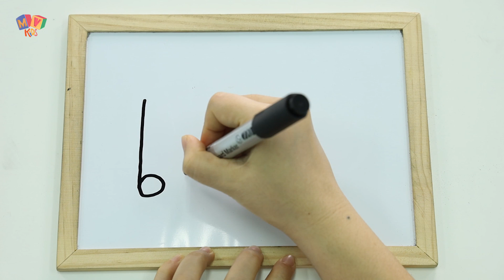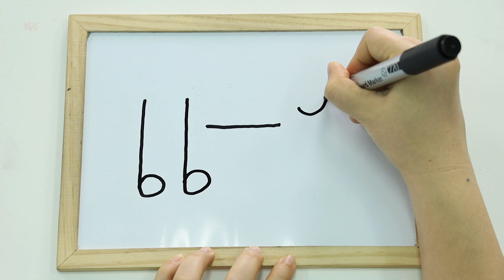ภาษาสนุก | EP.11 | สระ แอะ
รายการภาษาสนุกทีสอนให้นักเรียนได้เรียนรู้เกี่ยวกับภาษาไทย ตั้งแต่พยํญชนะไทย สระ

พยัญชนะ ก - ฮ และ สระทุกตัว

สำหรับ EP นี้ พบกับสระ แ-ะ